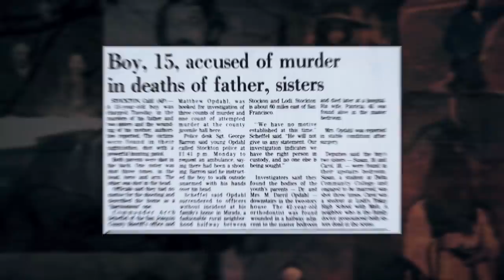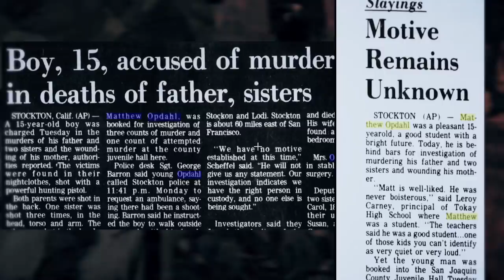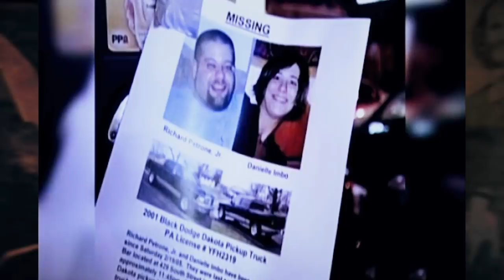Unsolved Mysteries: Opdahl House and Richard Petrone Jr. & Danielle Imbo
1) Opdahl House and Richard Petrone Jr. & Danielle Imbo

Tales of hauntings, murder and scary mysteries. Every week Twisted Two's dives into a pair of uniquely terrifying stories that are worthy of a more in-depth look.

For this week, we focus on the murder at the Opdahl House and the disappearance of Richard Petron Jr. and Danielle Imbo. Get ready for Scary Mysteries, Twisted Two’s.

#1 Opdahl House

Stockton, California was built during the California gold rush. People flocked to the area hoping to strike it rich. Because of its proximity to the coast, Stockton became a gateway to the Central Valley and beyond, offering access for transportation and trade as well as reaching the southern gold mines.

But Stockton has come a long way since then. The city today has a population of over 300,000. Unfortunately, with the growing population and economic crashes,  parts of the city has spiraled into crime. In fact, many call it “the Detroit of California.”

 #2 Richard Petrone Jr. & Danielle Imbo

It was February 19, 2006, when friends, Danielle Imbo and Richard Petrone Jr. left a Philadelphia bar to head to Imbo’s home in New Jersey. But instead of arriving home safely, the two never made it and were never seen or heard from again.

Richard Petrone Jr. was 35-years old when he disappeared. He lived in South Philadelphia at the time and was a single father of a teenage girl. Richard worked full time at his family’s business, Viking’s Pastries. Meanwhile, Danielle Imbo was a single mother who lived in Southern New Jersey with her young son. She was working in the mortgage industry.